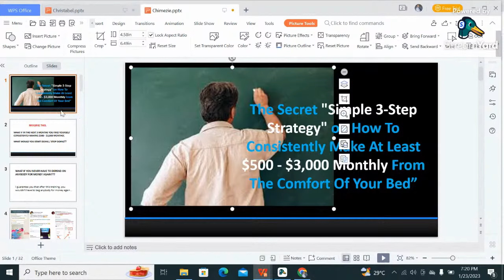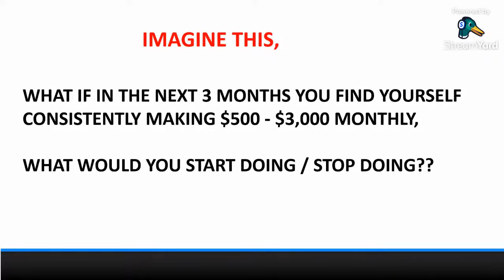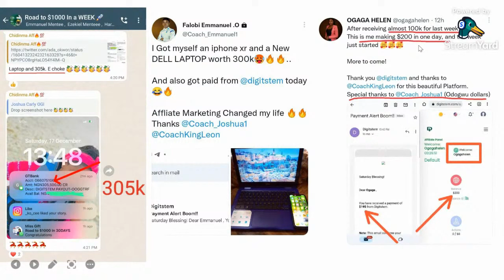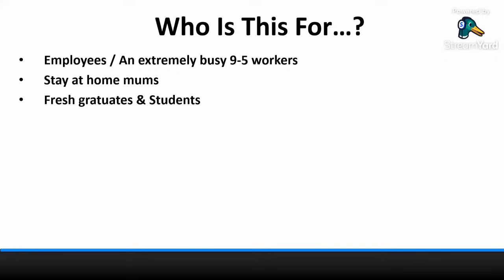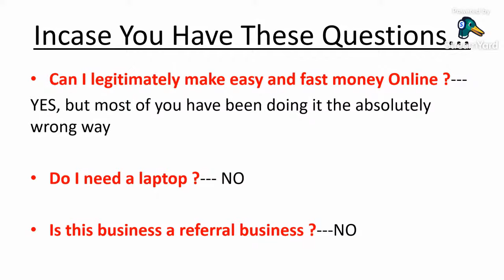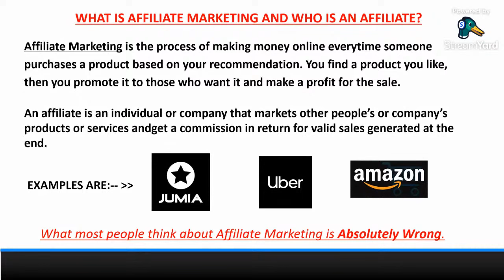How to start DIGISTEM affiliate marketing | How to make dollars from Digitstem affiliate marketing ✅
NOTE :---▶️ You are 100% Guaranteed to make six figures every single week like I and my students if you follow through with the course plus my inner circle mentorship.

This is a training video on how to make $500 - $3000 at least every single month and also how to get started right now.